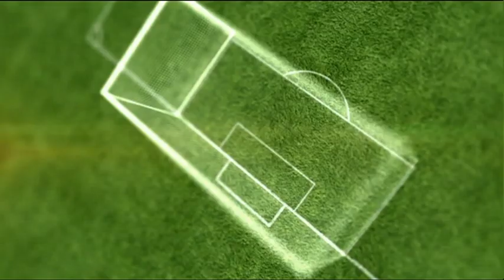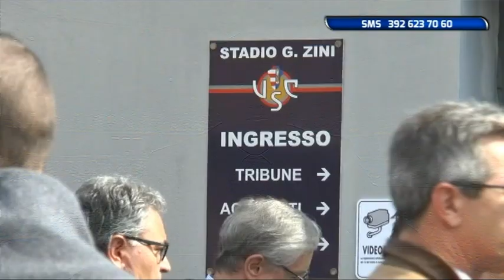Diretta Stadio 9^ puntata del 23 settembre 2017